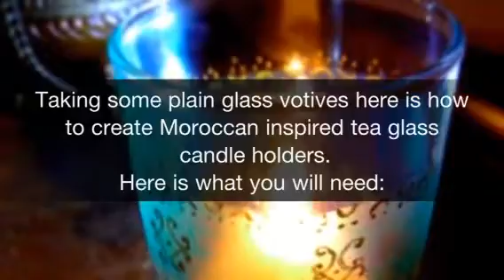DIY Moroccan Tea Glass Candle Holder | Gift Idea Tutorial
~ Inspired by traditional Moroccan tea glasses known as keesan, here is a way to turn plain glass votive candle holders into something exotically unique.

Music used with permission by Danosongs.com